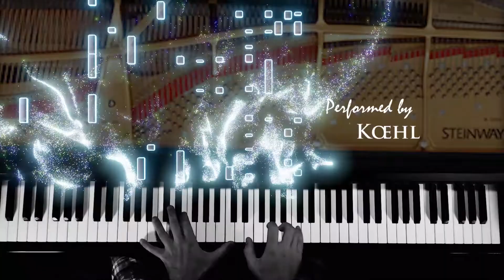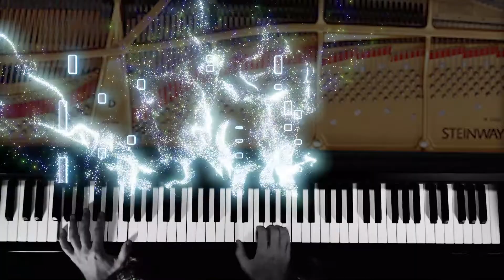Señorita - Shawn Mendes + Camila Cabello - Piano 3D Cover by Koehl